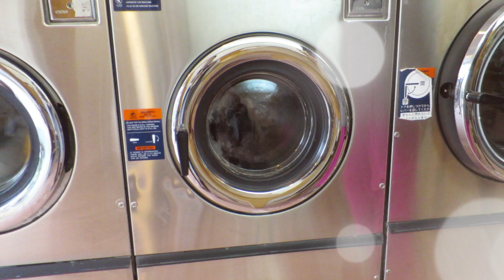秋山羊子 - コインランドリーと祭り｜「今月の新曲」2016年1月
メールマガジン「羊子からの手紙」
「今月の新曲」2016年1月
メールマガジンご希望の方は下記よりメッセージくださいね。

[作詞・作曲：秋山羊子]
乾燥機はあと1時間　パラパラと漫画をめくる
急に眠気が襲ってくる　昨夜遅くまでやりあった

「フェアじゃない」そういえば昔あの子にも言われた

カタンコトン洗濯機が回る
カタンコトン
このまま吸い込まれそう

先週洗濯機が壊れた　給料日までは買えない
3日にいっぺん通ってる　独りになれる時間

「やめてよ！」と相手が叫ぶその前に気づきたい

カタンコトン乾燥機が回る

罵りあったり傷つけあったりいいがみあったりぶつかりあっても
慰めあったり励ましあったり許しあったり笑わせあったり

あの子は今　大切にされてるかな
大好きなお祭りに　連れていってもらったの

カタンコトン　わっしょいわっしょい…